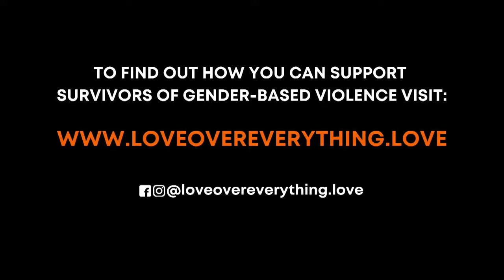Press Conference Hosted By Prime Minister Dr Keith Rowley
Press Conference Hosted By Prime Minister Dr Keith Rowley - Friday 2nd February 2024